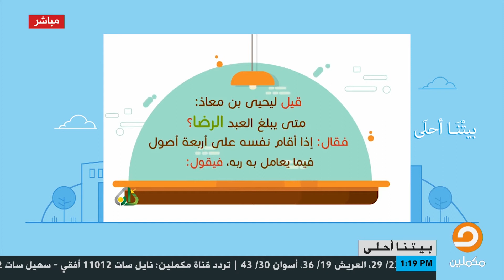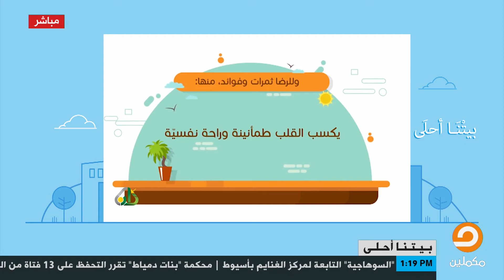فقرة اثر وفوائد التخلق بالرضا مع تسنيم حمدي وضيفتها جيهان عقل